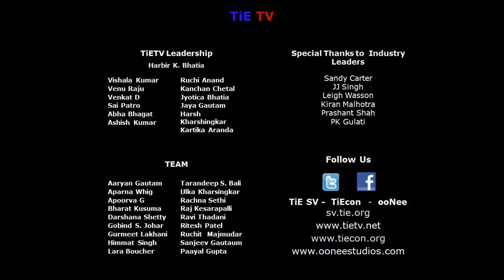TiEcon 2015 Srini Saripalli, Radio Host Desi @1170 AM Interviews at TiETV Lounge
TiEcon 2015 Srini Saripalli, Radio Host Desi @1170 AM Interviews at TiETV Media Lounge